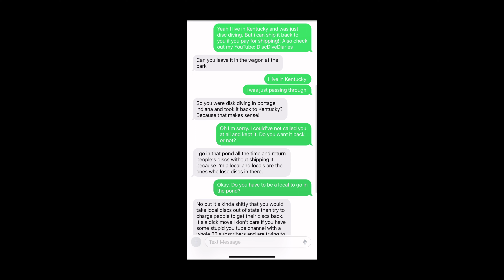Why disc golfers hate me…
No hard feelings. Just realities, but for those of you out there that are cool. All love ❤️